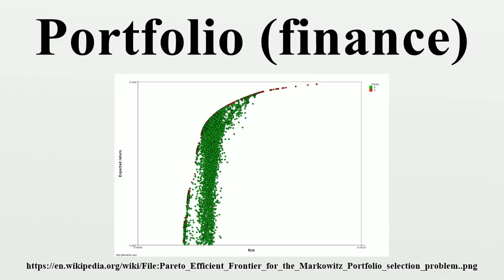Portfolio (finance)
In finance, a portfolio is a collection of investments held by an investment company, hedge fund, financial institution or individual.

Image-Copyright-Info
Author-Info:   Marcuswikipedian

Image-Copyright-Info